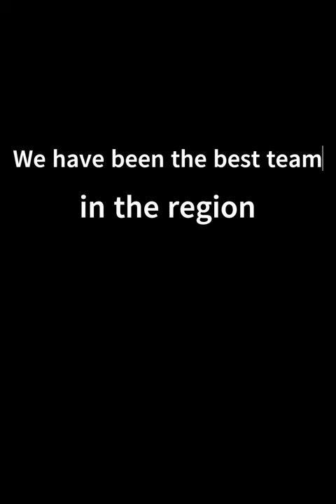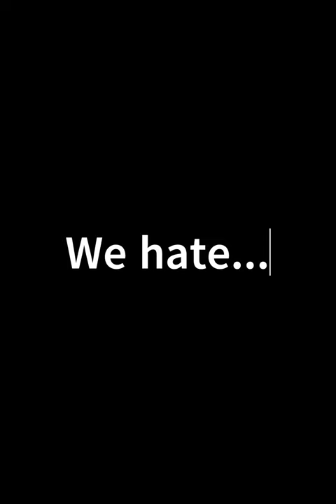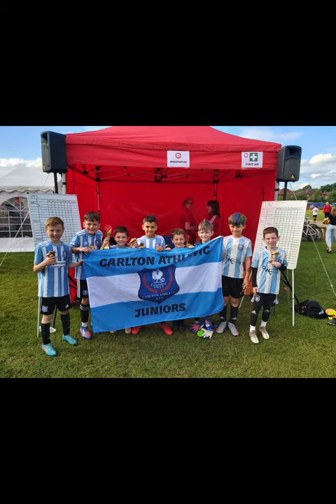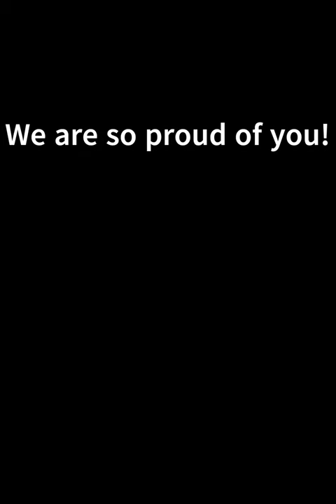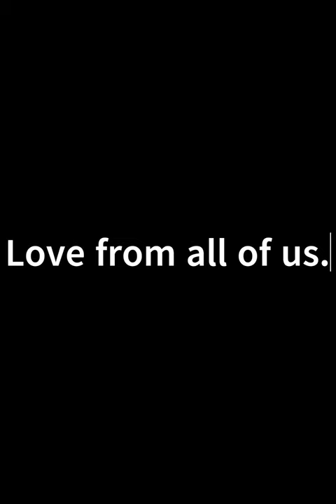Carlton end of season review v2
Shout out to Dom my next door neighbour - top lad 10/10, nice hair, great car, love him so much